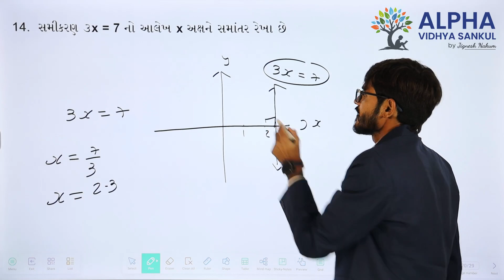Paper 2 |Section A |Que 14 |StandardMaths|Std.10|GM|Ram Sir